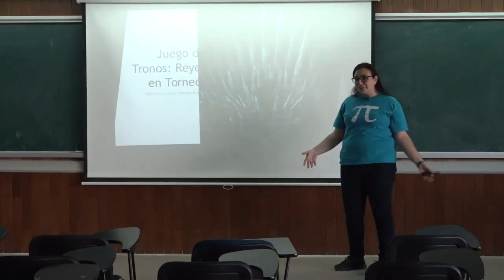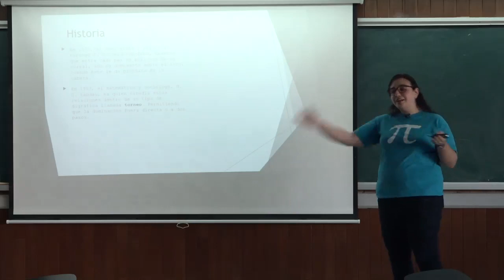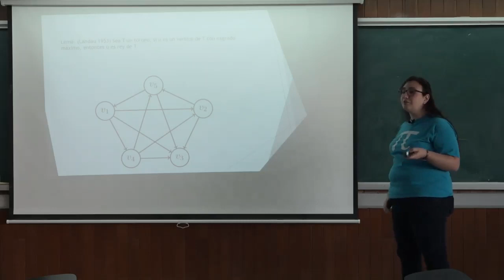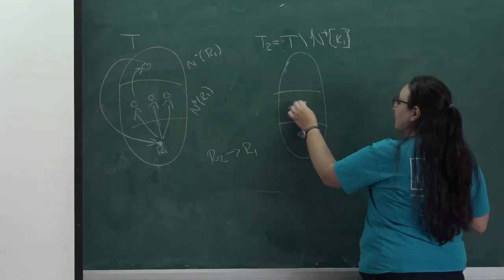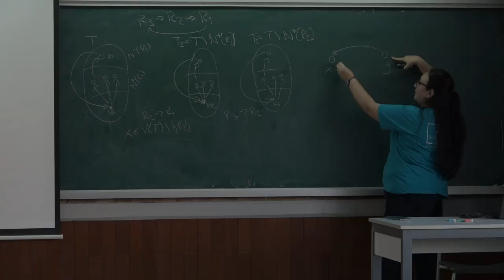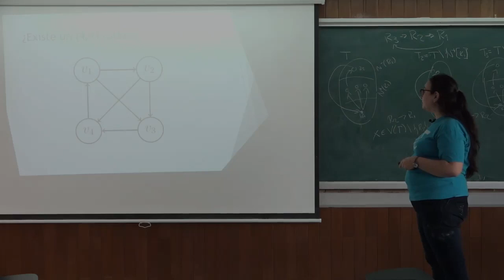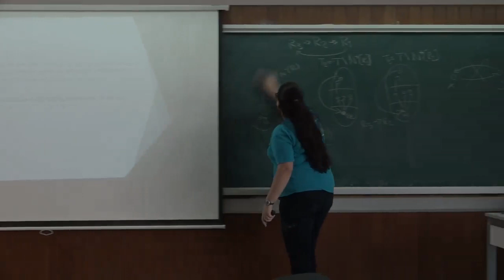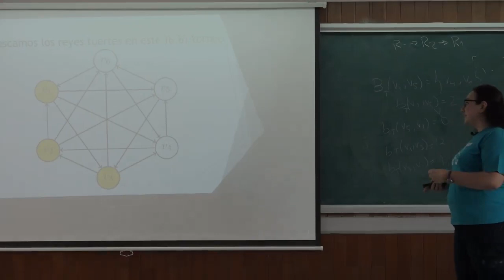Seminario Junior Juego de Tronos Reyes en Torneos Montserrat López Tamayo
Juego de Tronos: Reyes en Torneos

Ponente: Montserrat López-Tamayo Huelgas
Institución: Facultad de Ciencias, UNAM
Tipo de Evento: Divulgación19/11/2019
de 11:00 a 12:00
Dónde Salón de seminarios "Graciela Salicrup"